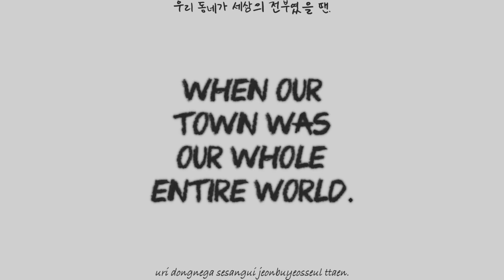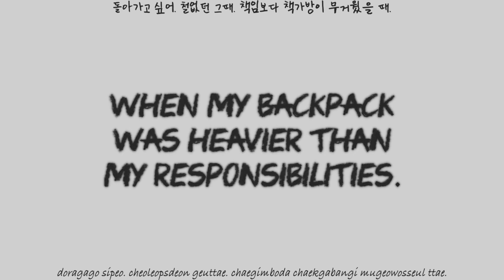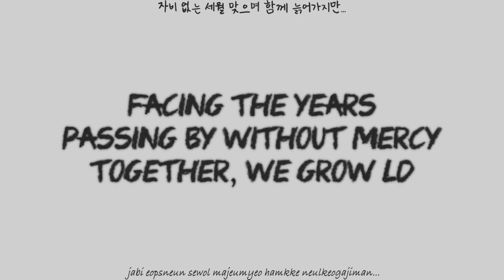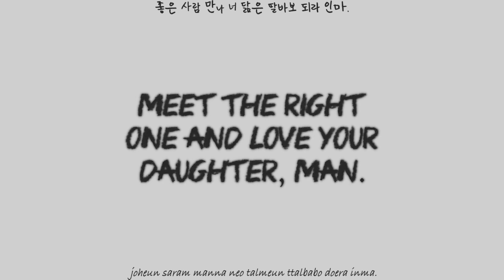9. 어른 즈음에 (Us Against the World) ♡ Epik High (에픽하이) [ENG LYRICS]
에픽 하이 – WE`VE DONE SOMETHING WONDERFUL
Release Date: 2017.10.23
Genre: Rap / Hip-Hop
Language: Korean

01. 난 사람이 제일 무서워 (People Scare Me)
02. 연애소설 (Love Story) [Ft. 아이유 (IU)] *Title
03. 노땡큐 (NO THANXXX) (Ft. The Quiett, Simon Dominic & Song Min-Ho (Feat. MINO, 사이먼 도미닉, 더콰이엇))
04. 빈차 (Home is Far Away) [Ft. 오혁 (Oh Hyuk)] *Title
05. Here Come The Regrets [Ft. 이하이 (Lee Hi)]
06. 상실의 순기눙 (The Benefits of the Heartbreak) [Ft. 수현 (Lee Suhyun)]
07. Bleed
08. Tape 2002年 7月 28日 (Tape July 28th 2002)
09. 어른 즈음에 (Us Against the World)
10. 개화 (Lost One) [Ft. 김종완 of 넬 (Kim Jong Wan)]
11. 문배동 단골집 (Munbaedong Favorite Spot) [Ft. 크러쉬 (Crush)]

LYRICS :

Tablo:
How’ve you been? Haven’t heard from you in a while.
I’ve been busy getting the album ready - and raising a kid is no joke.
So hard to meet up for drinks, even though we always promise to before hanging up.
Heard everyone’s meeting up on the weekend?
Send them my regards. My shout next time.
Kim Won-Tae would be annoyed if he finds out I won’t be there again.
It’d tickle my ear all night. [1]
For some reason, our group chat’s just full of new year’s greetings right now.
I’ll keep in touch more often. Sorry, you can blame me.
It’s good that everyone’s busy with their own lives but I hope we’re not lonely.
They say no news is good news, but the world’s grown too dangerous for that.
Whenever something’s up, just call me.
More precious than my dreams were my friends.
When our town was our whole entire world.

Hook:
We’re friends man, yeah.
Don’t apologise man, yeah.
No matter what you do I’ll understand.
It’s us against the world.
When the world does us wrong, yeah.
When our love abandons us, yeah.
Always there beside me were my friends.

Mithra Jin:
I want to return to the days of innocence.
When my backpack was heavier than my responsibilities.
When I was little, a ball was enough to bring happiness
But the adults made an effort to take that happiness away. [2]
More phone numbers added every year
And business cards exchanged instead of greetings
Absent among those is the peace that my friends offered
When they yelled out my name from outside the window.
Now, the burden sits heavy on my shoulders.
I must be finding it more and more difficult.
Even holding a phone in my hand.
Been filling up my glass with my worries all night long
They tread on the early morning air, as if they have nowhere to go.
Drunk on emptiness, I open my old yearbook for the first time in years.
Got lots to remember.
Though we’ve got lots to lose in this world, I thank the good old days for giving me something to lose.

Bridge:
Running towards the same dreams
Together in pain when we fall
Getting beaten by the same sticks
That’s how we grew up, my friends.
Now, we go for a smoke
And have a glass of hard liquor
Facing the years passing by without mercy
Together, we grow old…

Tablo:
Be happy, man.
Get rich, man.
Meet the right one and live a good life, man.
Be happy, man.
Meet the right one and love your daughter, man.

klyrics.net

[1] A Korean superstition that when someone talks about you behind your back, your ears will tickle.
[2] The Korean idiom for ‘make an effort’ includes a homophone for ‘ball’.